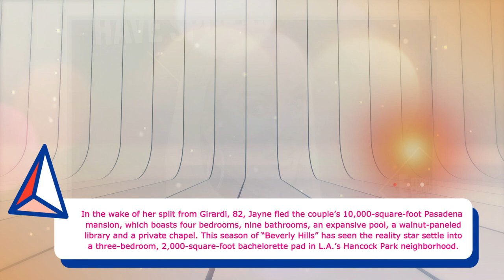Real housewives of BH "Erika Jayne" denies shopping for 1-bedroom apartment amid financial woes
Real housewives of beverly hills "Erika Jayne" denies shopping for 1-bedroom apartment amid financial woes